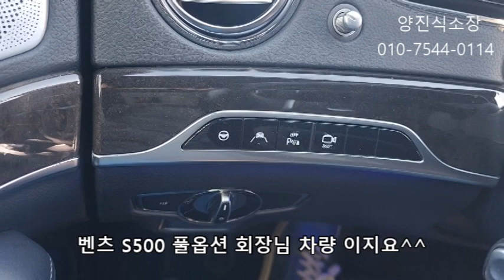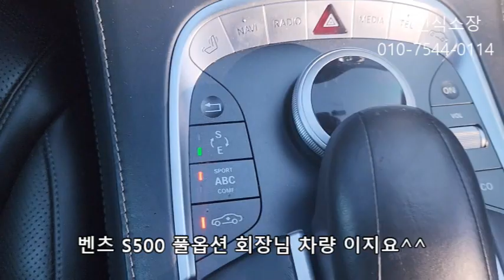외제차 벤츠 S500 중고차수출매매 폐차보다 수출 고장차 사고차 Korean usedcar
이차량은 벤츠 S500 S클래스  2014년 엔진고장차 중고차 차량입니다
키로수는 많지 않고요 오래된 주행거리 많은  중고차매입 가능 합니다
수입차 외제차 수출이 되는 차량
1.렉서스 중고차수출 매매가 가능한 차종 리스트
렉서스NX RX ES LS IS GS 중고차수출매매

​2.토요타 중고차수출 매매가 가능한 차량리스트
토요타캠리중고차수출매매 토요타RAV4중고차수출매매 랜드크루즈 FJ크루즈
토요타코로나중고차수출매매 등

​3.BMW 수출가능한 차종 리스트

​4.벤츠 중고차수출이 가능한 차종 리스트

5.아우디A4  A6 A7 A8 Q5 Q7

6.CRV 혼다오딧세이중고차수출매매 지프 랭글러, 그랜드체로키중고차수출매매 등
중고차수출 문의 환영 합니다
감사합니다
양진식소장 입니다

Mr.yang